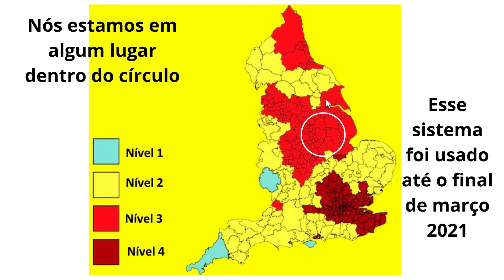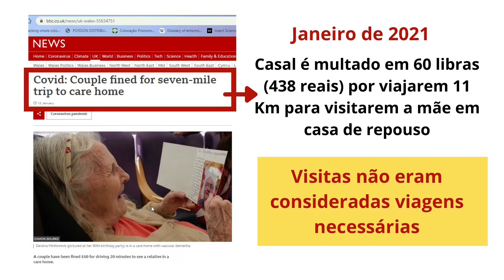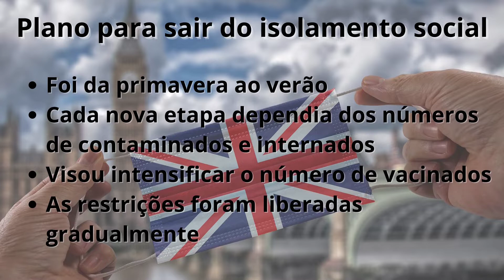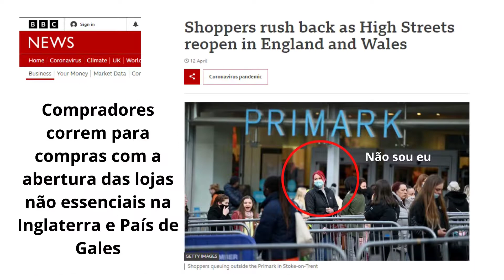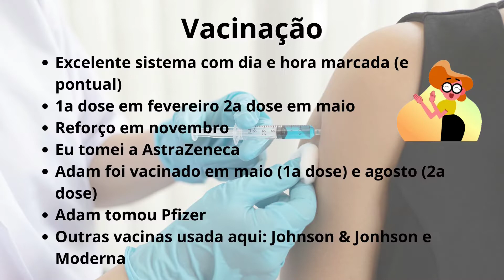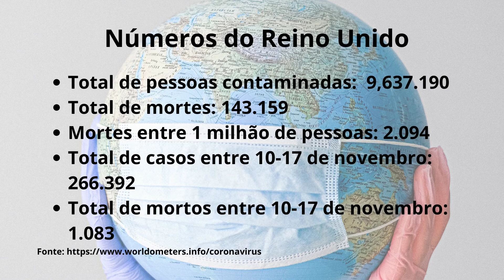Vivendo no Reino Unido durante a pandemia, parte 2 - 2121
Nesse vídeo eu relato a minha experiência sobre a pandemia aqui no Reino Unido. Esse vídeo é a continuação e nele eu conto o que aconteceu no ano de 2021.